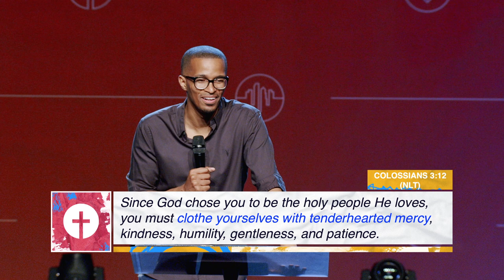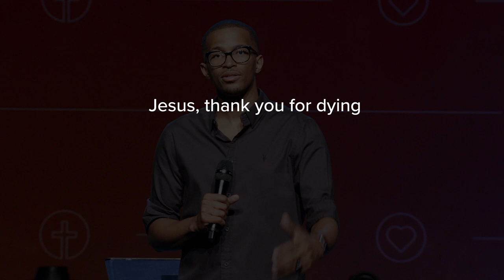Essentials For 2020 (Pt1) - Lord Have Mercy - Ryan Leak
What would our 2020 look like if we just had a little bit more tenderhearted mercy, kindness, humility, gentleness, and patience? In this message, Pastor Ryan Leak shares how mercy is an essential trait that will not only change our lives but also transform the world around us.